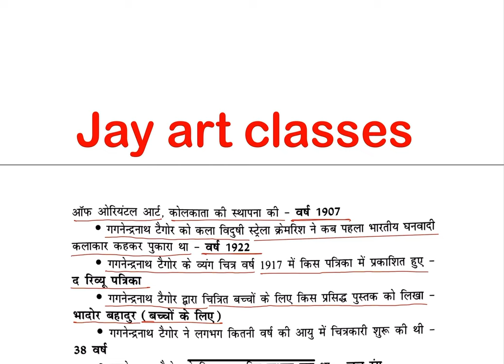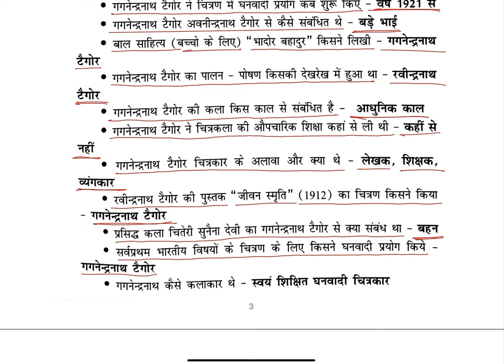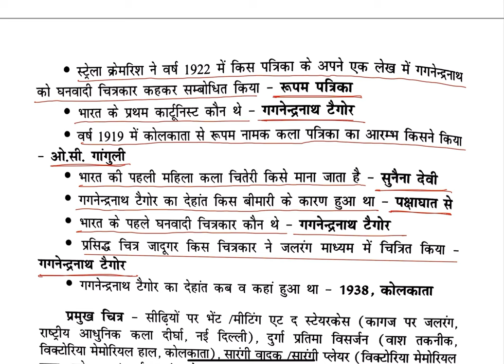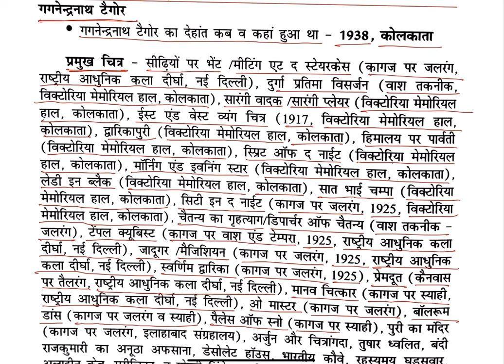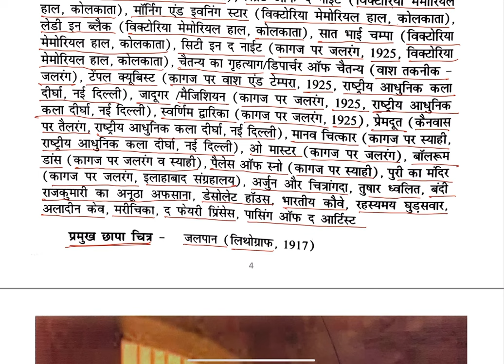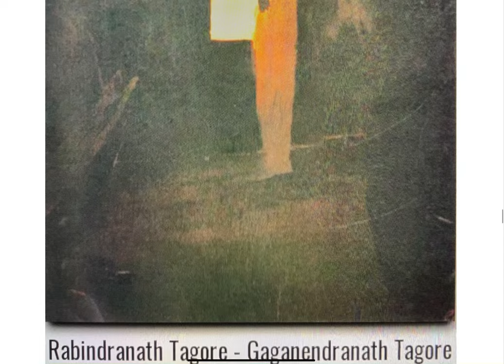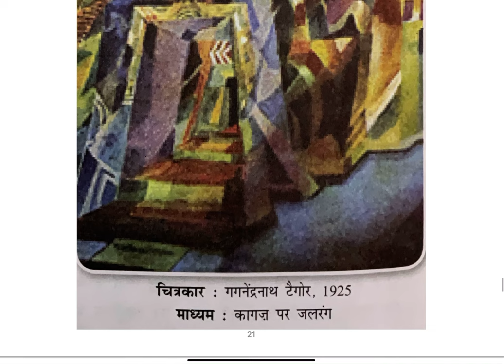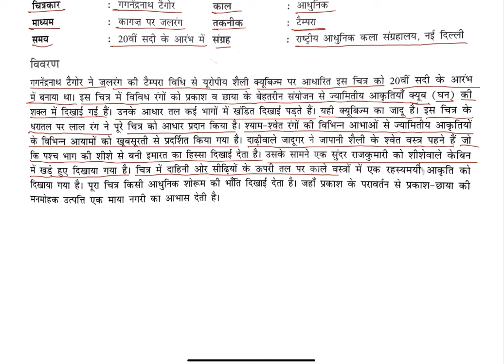गगनेन्द्रनाथ टैगोर,Gaganendranath Tagore,(1867-1938ई0)UP TGT, PGT, LT GRADE,KVS, NVS, DSSSB,NET,JRF